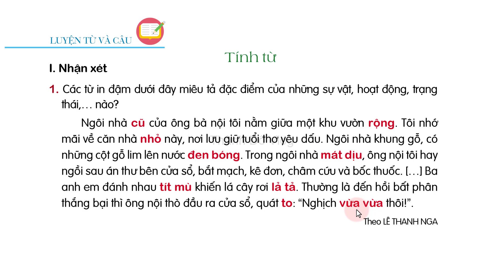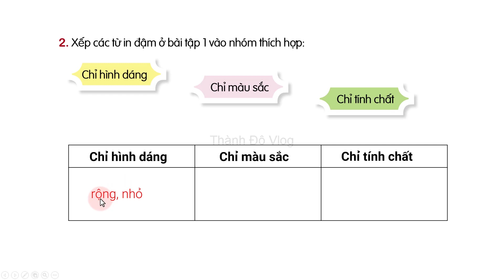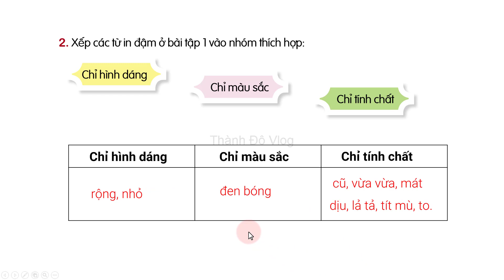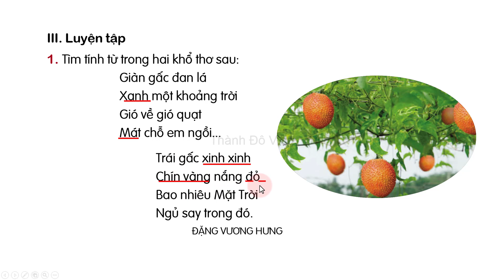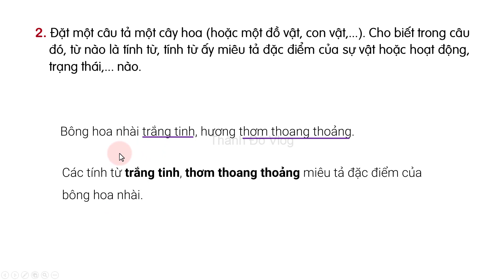Tiếng việt lớp 4 sách cánh diều bÀI 7 Luyện từ và câu Tính từ trang 90